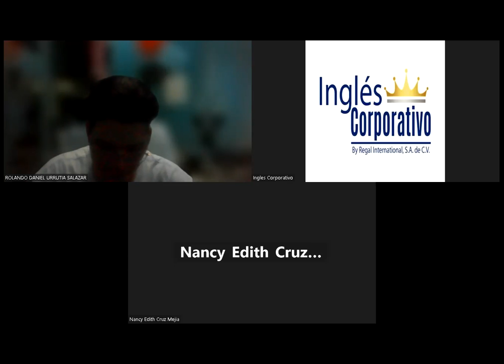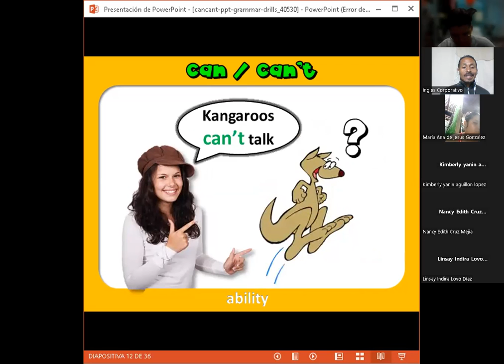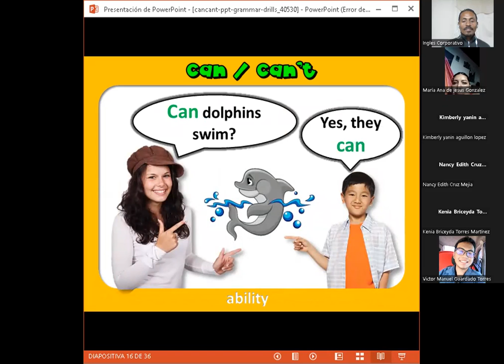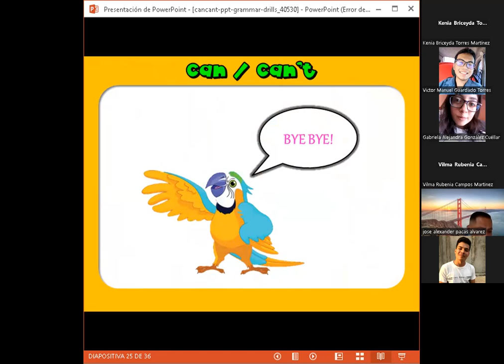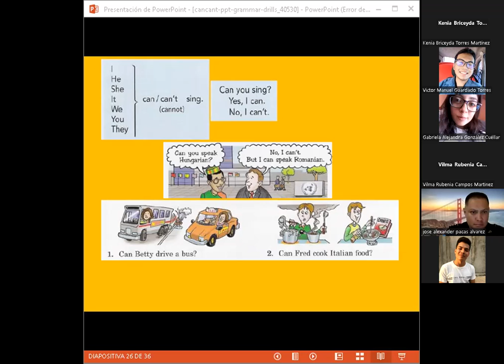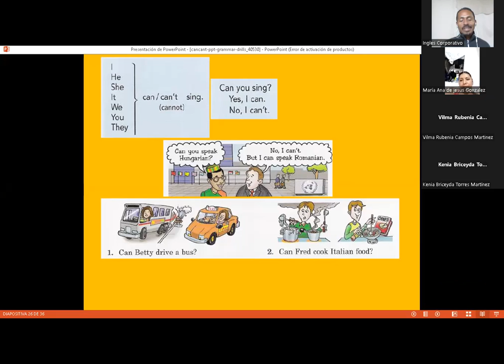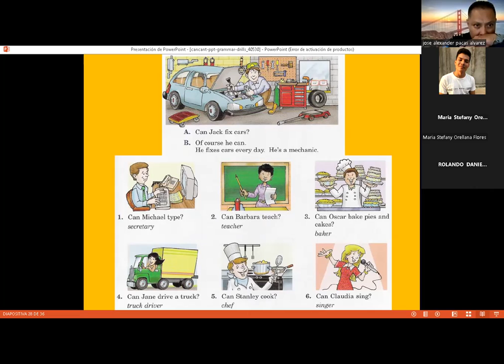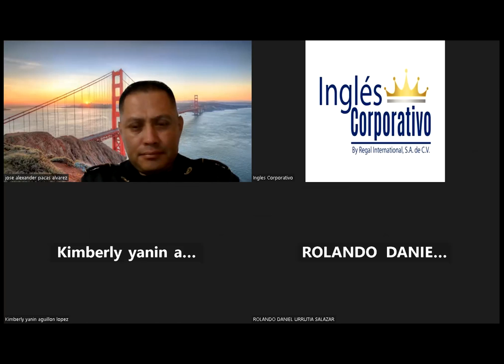SESION 15 -25-10-2023-FI-REGA-105-CASTELLANOS-CAN-QUESTIONS